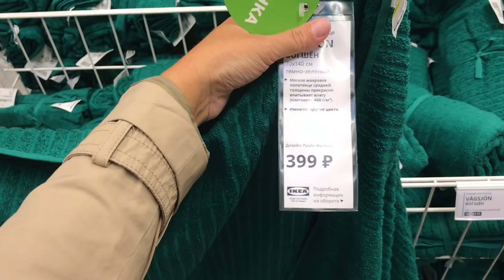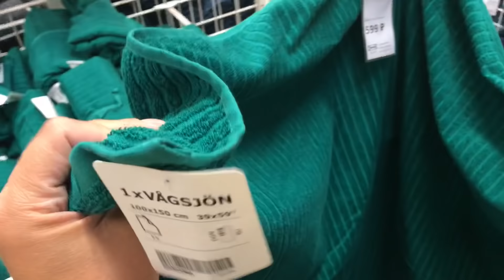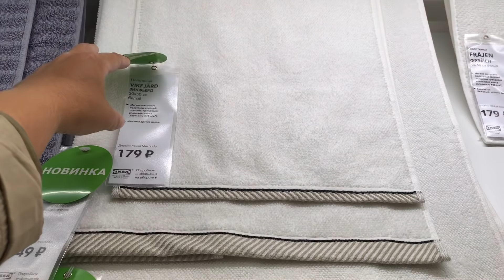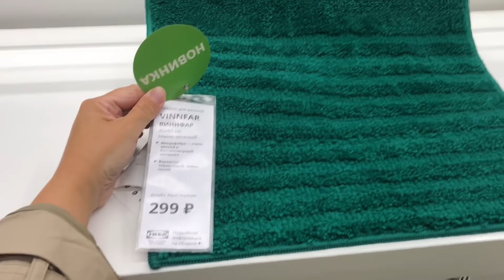IKEA текстиль, красивый цвет полотенец и обновлённые коврики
Всем огромный привет! Отдел текстиля - полотенца, коврики в ванную комнату и туалет Столько интересного, плюс новинки, новый цвет! За подробностями приглашаю в видео обзор ❤️

Instagramm тут всегда свежие новости обо мне и моей семьей
Еще больше обзоров в разделе Shop